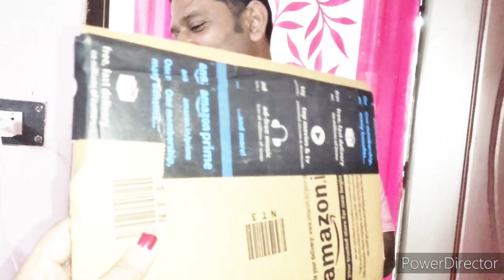चुल्लू भर पानी में डूब मरना चाहिए😏पंडित(ब्राह्मण) होकर अंडे और प्याज लहसुन खाते है हमलोग😡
Instagram I'd - ravina0123